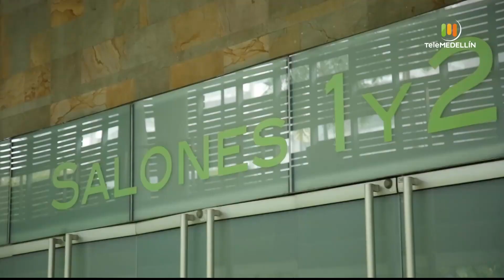Playa Mayor realizará su primer gran evento virtual propio - Telemedellín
NoticiasTM Desde este lunes y hasta el próximo miércoles, Plaza Mayor llevará a cabo el primer gran evento virtual  de este año, previo al evento presencial en Octubre.